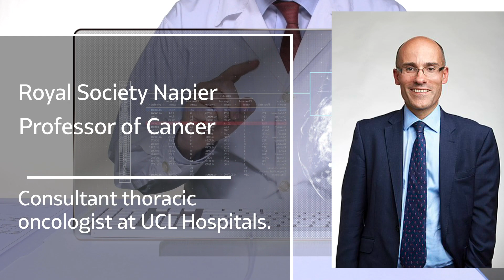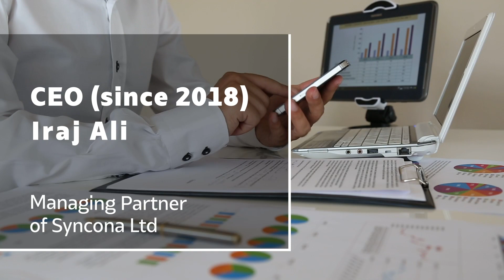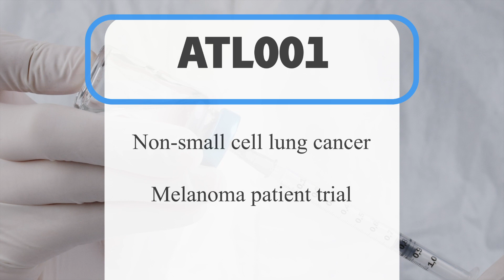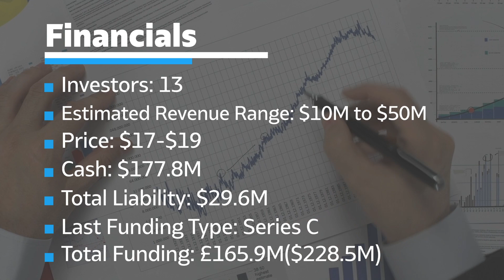IPO Profile | ACHL - Achilles Therapeutics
ACHL - Achilles Therapeutics, a Phase 1/2 biotech developing precision T-cell therapies for solid tumors, is expected to go public on March 31. Here's some information before its IPO:
00:00 Achilles Therapeutics Company info & IPO details
00:44 Co-Founders & team members
01:41 Market Size
01:59 Achilles' products
02:29 Competitors
03:14 Financials